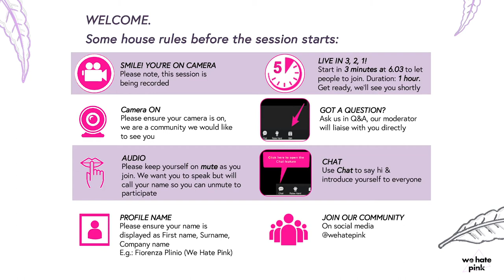We Hate Pink webinar | How to Reinvent Your Career in 2020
Change often presents new opportunities for learning.

Unexpected events disrupt our habitual routines, jolt us out of our comfort zones, and lead us to ask big questions about what matters and what is worth doing.

It’s no wonder, then, that during the current pandemic, many people are rethinking their careers.

During our webinar, we will discuss:
How to embrace the liminal between a past that is gone and a future that’s uncertain.

The essential skills you need to expand your job prospects during and after coronavirus

The areas where you can “reskill” and “upskill” to stay in the game and keep your career going

SPEAKERS
- Candace Kuss, Social Media Senior Consultant
- Jonathan Brown, Personalisation Consultant at Vodafone Group
- Laura  Leuillier,  Intergenerational Leadership Coach & Millennial Career Coach, Project Dialogue

Moderator: Fiorenza Plinio, Co-Founder at We Hate Pink and Head of Creative Excellence at Cannes Lions.